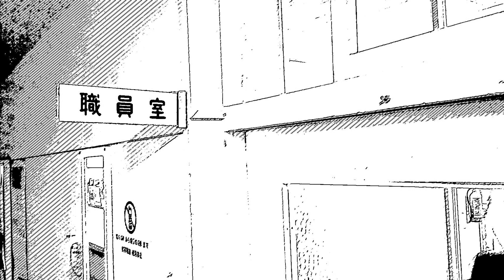ボイスドラマ版『星空教室』 前編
要迷酒朗読の会にて過去に上演された作品のボイスドラマ版で、
リモートで収録し制作された作品です。

～～～あらすじ～～～
結城の授業中に怒られてしまうほど仲の良い歩美と薫。
親友同士の２人だが、あることがきっかけで……。

『星空教室』
脚本　　……海宝晃子

出演
歩美　　……松井美樹
薫　　　……谷本真唯
結城　　……大﨑晋司

イラスト……神坂樹

制作　　……PAP企画